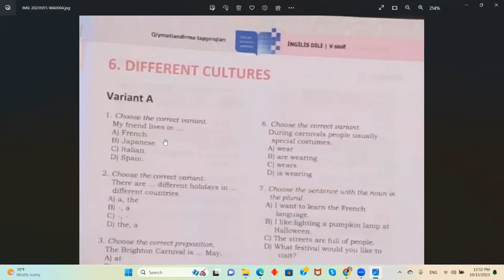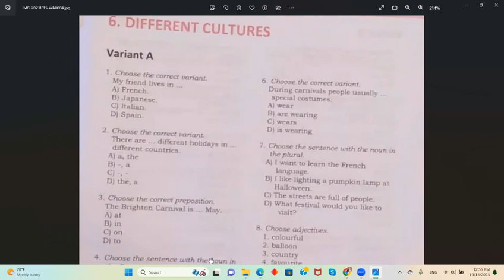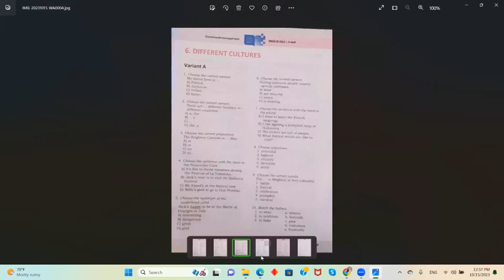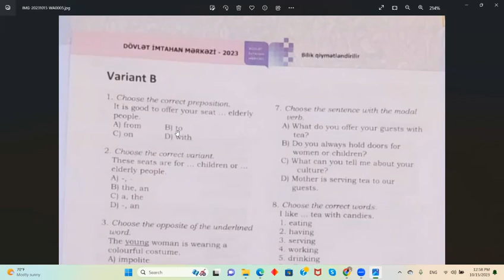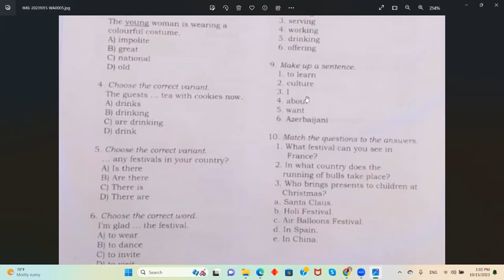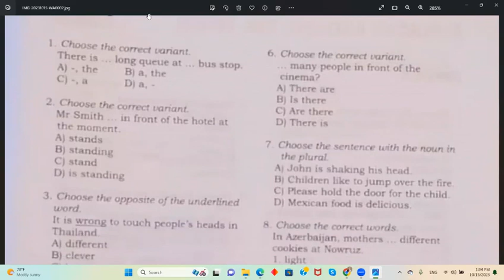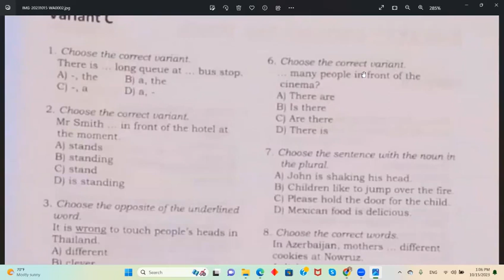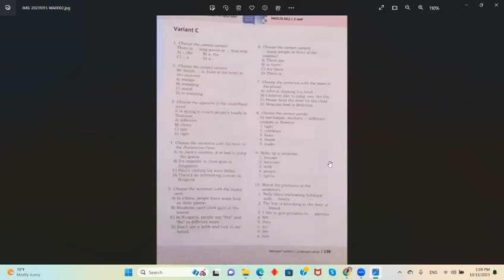DİM Qiymətləndirmə tapşırıqları Unit 6 səh.137/138/139 by Kəmalə Həsənova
İngilis dili 5ci sinif qiymətləndirmə tapşırıqları dərsliyimizin nəhayət 6cı bölümünün test izahlarına baxırıq. Bu bölüm 137/138/139 cu səhifələri əhatə edir. Dərslər haqqında fikirlərinizi bildirəsiniz, təklif və ya iradlarınızı bilmək çox xoşdur mənə əziz şagirdlər.